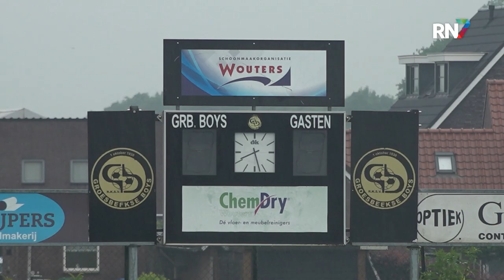Project Groesbeeks meisjesvoetbal mislukt || RN7 REGIONIEUWS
In februari werd bekend dat de Groesbeekse clubs : Germania, Achilles’29, DVSG, De Treffers en Groesbeekse Boys een samenwerking aangingen om meisjesvoetbal in het dorp te stimuleren. Het doel was om minimaal 1 gezamenlijk Groesbeeks meisjesteam mee te laten doen aan de KNVB competitie in het volgende seizoen. Dat gaat niet meer lukken. Toch is een samenwerking niet helemaal van de baan.